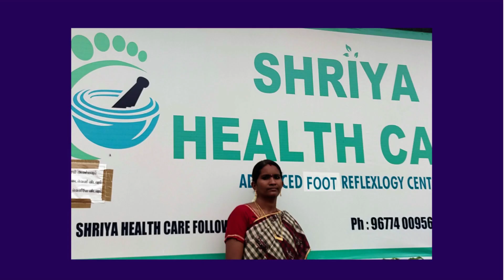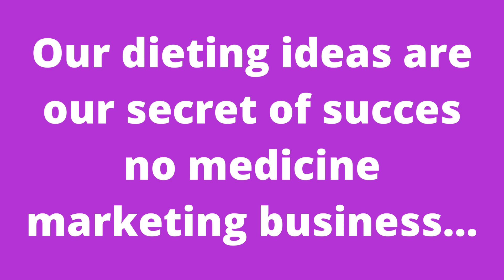immediate relief from cough and cold in tamil | Shriya Health Care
Shriya health care:

immediate relief from cough and cold in tamil

We are offering online diet consulting. We are not selling any medicines. We give a complete home care guidance by providing detailed food support.
SHRIYA HERBALS:
or all kind of problem we have Traditional  medicine to cure,- if you want to buy medicine send your address details in whatsapp  to 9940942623.

you have to follow video diet for cure your problem
and take medicine from shriya health care

PROBIOTIC POWDER AVAILABLE
MULTIPLE COMBINATIONS OF  MILLETS-

How To Detox Your Lungs in Tamil| 5 Simple Ways to Clean |சளி தொல்லை இனி இல்லை  |Shriya Health Care

How to Cure Itchy Skin in Tamil | Thol Noi Nattu Maruthuvam |அரிப்பை குணப்படுத்த- Shriya Health Care

Address for communication:
RAJARAJESWARI RAJASEKAR
C/O SHRIYA HEALTH CARE
RAJESWARI NAGAR.
NENMELI, CHENGALPATTU DIST.